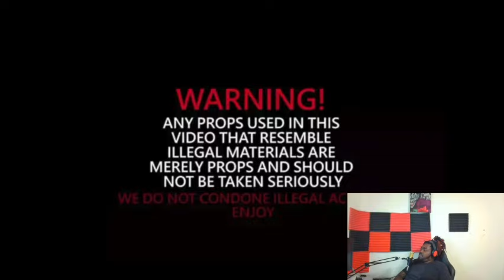MudBaby Ru – Button (YN anthem) Reaction